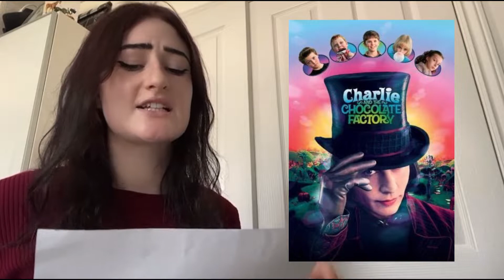The Pitching Room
wow hi

*The unfinished pitches probably.
I'd love to see the first drafts of the Hollywood blockbusters we all know and love (I've seen the Toy Story one - what the hell Woody).

Enjoy x